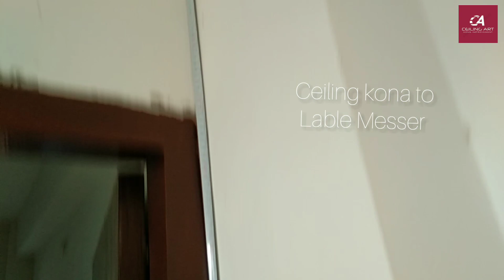लेवल पाइप से वाटर लेवल कैसे निकालें | Ground Flooring RCC Costing water Level | Ceiling Art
About This Video Shown | लेबल पाइप से लेबल कैसे निकालें | How to remove labels from label pipes | Ceiling Art

You can also launch your online Dukaan and start selling to your customers online. It is super easy.

Level pipe a water level t achl?  How to use water level pipe
Water Level pipe |  How To Use Water Level Pipe
Water Level pipe |  How To Use Water Level Pipe |  leveling in construction
Ground Flooring RCC Costing  water Level